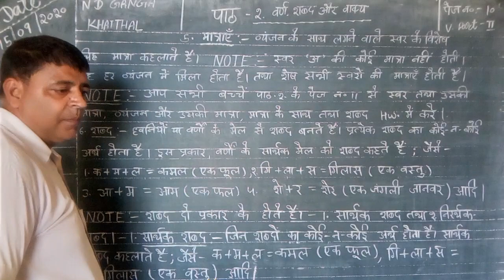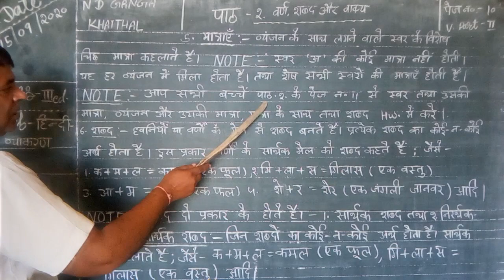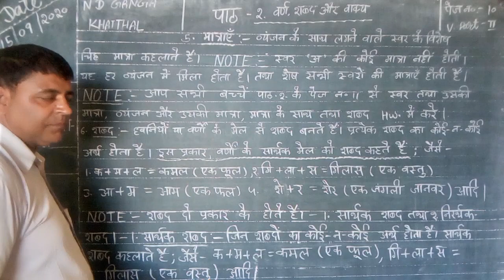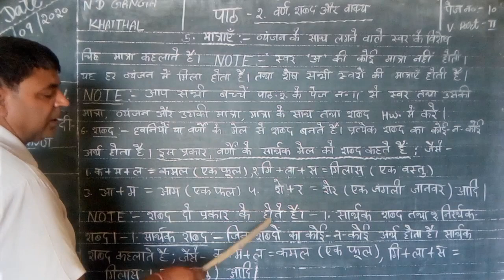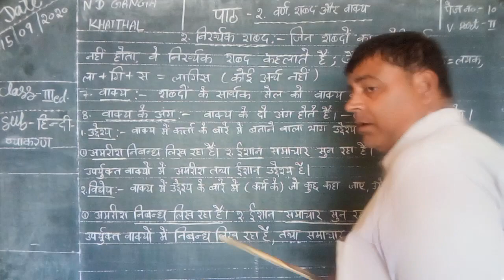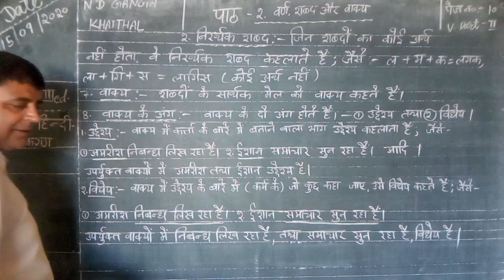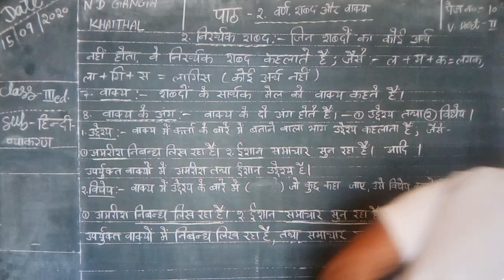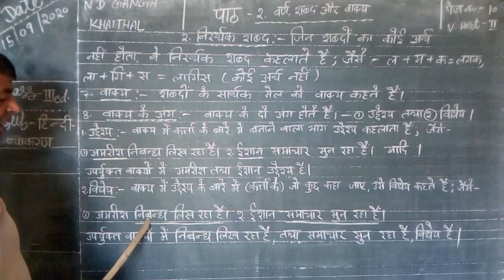September 16, 2020